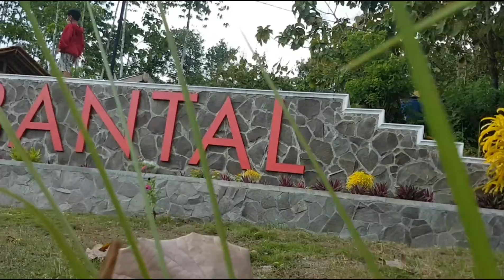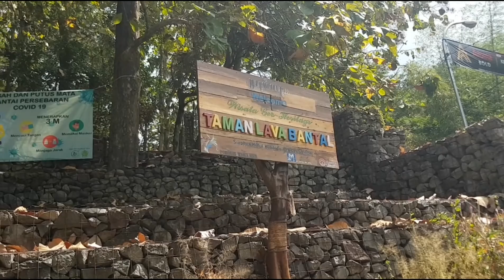Lava Bantal outing with kids.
Lava Bantal is a nice spot to come n relax they even have live music at times. It is 20 min from the main city. They even have a small playground for kids to chill. Especially in the evening it is nice to come and hang out over here.